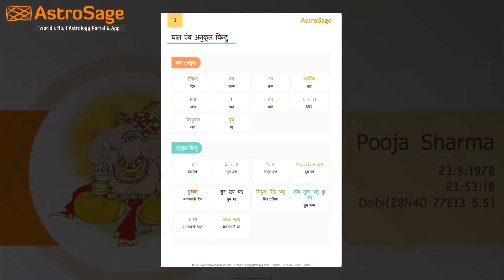Mithun Saptahik Rashifal | मिथुन साप्ताहिक राशिफल | 06 - 12 जुलाई 2020 | Weekly Horoscope Prediction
Mithun Saptahik Rashifal | मिथुन साप्ताहिक राशिफल | 06 - 12 जुलाई 2020 | Weekly Horoscope Predictions